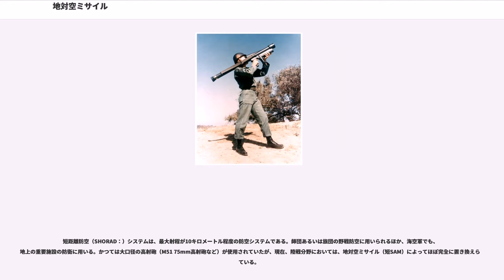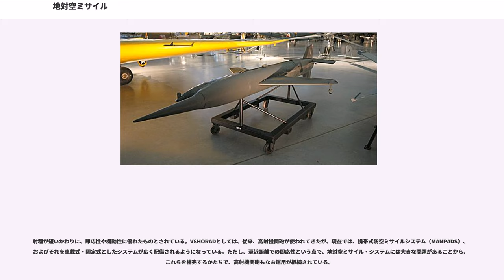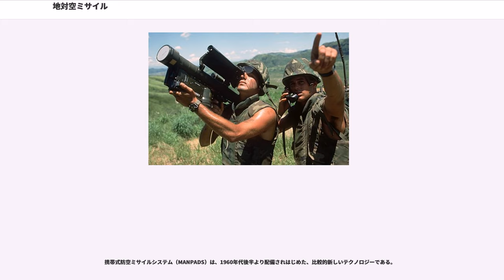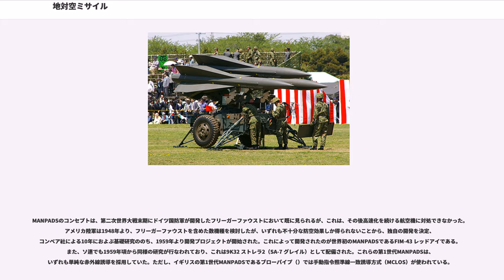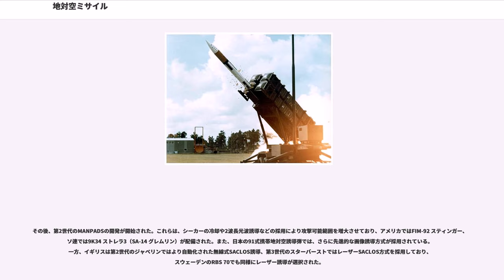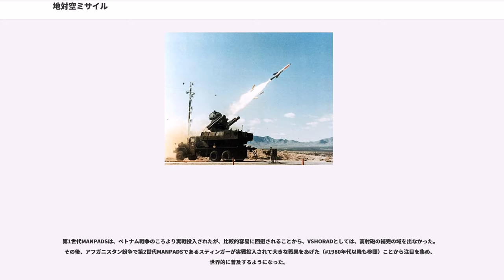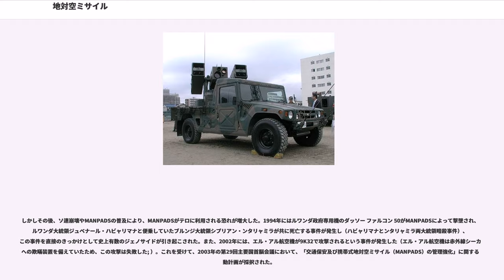地対空ミサイル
地対空ミサイル（ちたいくうミサイル、）は、地上から空中目標に対して発射されるミサイル。大規模なミサイル・サイトを設置する必要のあるものから、発射機を肩に担いで発射する小規模なものまである。

地対空ミサイルは、その用途から、大きく3種類に分けられる。

HIMAD用の地対空ミサイルは、最も初期から運用されてきたものである。遠距離で敵機を探知・捕捉する必要があるので、かなり大規模な設備が必要となる。一方、VSHORAD用の地対空ミサイルは比較的最近登場したもので、短射程なので小型であり、なかには個人で携行・使用できる携帯式防空ミサイルシステム（MANPADS）もある。MANPADS以外のVSHORADミサイルや、HIMADとVSHORADの間を埋める短射程のSHORADミサイルの多くは車載化されており、迅速に移動・展開できるようになっている。

艦船発射型のものは艦対空ミサイルと呼ばれており、基本的な原理は同一であるが、動揺する艦上での運用や風浪への対策が必要であり、また、運用形態も異なることから特別な配慮が必要となるので、（ロシア製のいくつかのミサイル・システムのように）設計段階から考慮されていない限りは、別々に開発されることが多い。ただし、SHORADシステムは、過酷な野戦環境に対応するように開発されていることから、艦載対応も比較的容易であり、アメリカのチャパラルやフランスのクロタルのように転用された例もある。

地対空ミサイルは、他の多くのミサイルと同様、第二次世界大戦中のドイツで着想された。1943年頃より、ナチス・ドイツは、連合国によるドイツ本土爆撃の激化に対応して、彼らの有していた先進的なミサイル技術を防空に応用することを決定し、「Hs 117」や、V2ロケットの派生型である「ヴァッサーファル」（Wasserfall）などが開発された。しかし、ドイツの国力の払底により、これらが大規模に実戦投入されることはなかった。

高度10,000mを飛行可能なアメリカの新型爆撃機B-29の脅威が逼っていた日本でも独自に、B-29を撃墜可能な地対空ミサイル「奮龍」を、1944年初頭から開発していたが、終戦までに間に合わなかった。

その後、核戦略時代の到来とともに、自国上空に侵入してくる核搭載の爆撃機を、その核兵器の影響が及ぶよりも遠距離から迎撃する必要が生じ、防空兵器としての地対空ミサイルが重視されるようになった。この時期には、これらの想定任務を反映して、HIMAD用途でのミサイル・システムの開発に重点がおかれていた。なお、この時期のHIMADシステムには核弾頭を搭載したものがあった。これは、1発のミサイルで1機の航空機や1発の弾道ミサイルを撃墜しようとするのではなく、1発で大挙をなしてやってくる長距離爆撃機編隊や立て続けに降下してくる弾道ミサイルを可能な限りまとめて撃墜しようとするものであった。しかし、地対空ミサイルである以上、自国または同盟国の領土の上空で核爆発を起こすことになるため、それによって発生する放射性降下物や強力な電磁パルス（EMP）による味方の被害も甚大になることが予想された。放射性降下物は人的、環境的被害を与え、電磁パルスは電力をはじめとする各種インフラに損害を与える。このため、核弾頭を搭載した地対空ミサイルは早々に姿を消している。

このようにして開発されたHIMADミサイル・システムが一躍有名になったのが、1960年5月1日のU-2撃墜事件である。これは、ソ連の第一世代HIMADミサイル・システムであったS-75（SA-2 ガイドライン）が、高高度の成層圏より偵察飛行を行なっていたU-2偵察機を撃破したもので、従来の迎撃戦闘機では到達不可能な高度でも地対空ミサイルであれば攻撃可能であることが周知された。

ここで使用されたS-75をはじめとするソ連の地対空ミサイル・テクノロジーは、第二次印パ戦争で初実戦を経験したのち、ベトナム戦争と第四次中東戦争において大規模に実戦投入され、西側諸国に大きな衝撃を与えた。ベトナム戦争では、S-75に加えて、これよりやや短射程だがより敏捷なS-125（SA-3 ゴア）、そしてもっとも初期のMANPADSである9K32 ストレラ2（SA-7 グレイル）が投入されており、高高度ではS-75、中高度から低高度ではS-125、超低高度では9K32及び高射砲と、縦深的な火力発揮が可能となっていた。ベトナム戦争の期間中、北ベトナムは4,000発ものS-75を発射し、その稠密な防空網に直面したアメ...